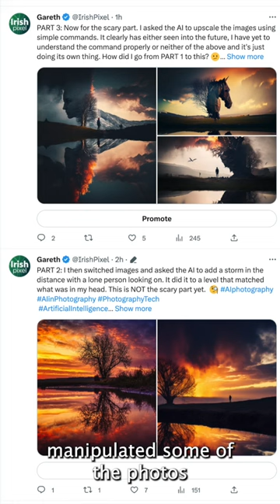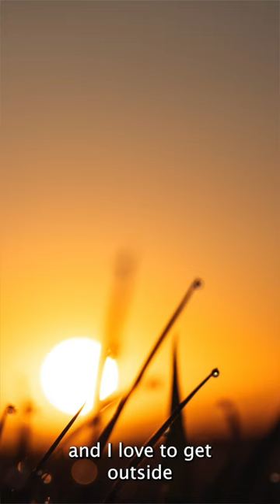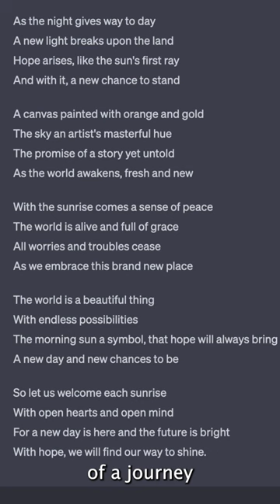"The Future of Photography: How AI Can Enhance Our Craft Or Kill It"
Welcome to my latest video exploring the exciting ways that AI technology is transforming the world of photography!

In this video, we'll be taking a closer look at some of the innovative ways that AI is enhancing the creative process for photographers.

But, I  also address some of the concerns around AI and its impact on the future of photography. Many people worry that AI could replace human photographers entirely. While AI can certainly automate certain aspects of the photography process, such as image selection and editing, it can never replace the unique vision and artistic perspective that a skilled photographer brings to their work.

So, join me for short exploration of how AI is revolutionizing photography, and discover the many ways that this exciting technology can help us all to become better, more creative photographers.